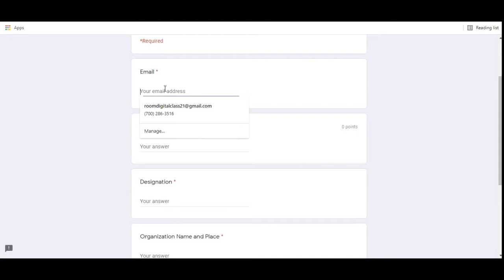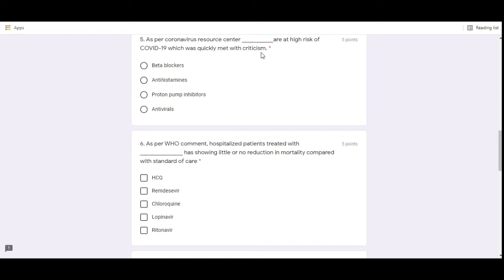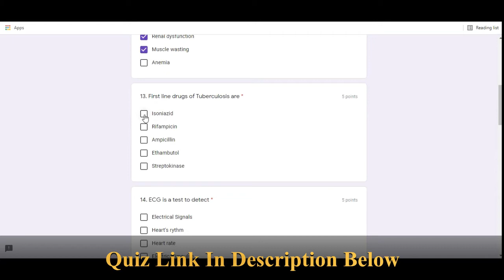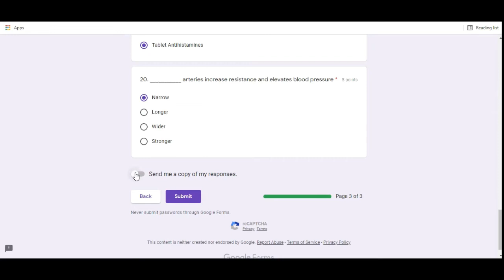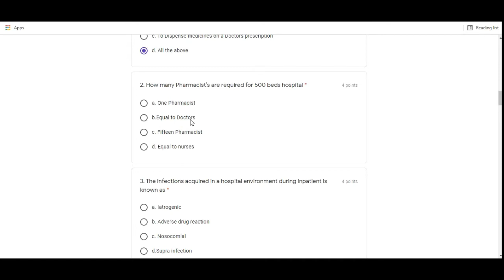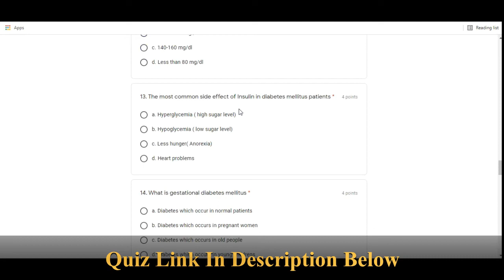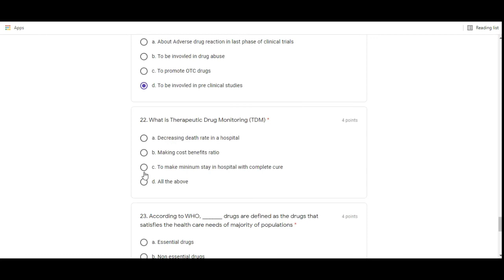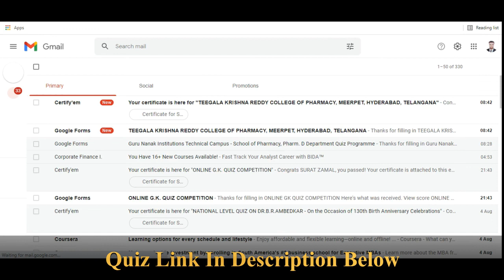Free D Pharm Course With Certificate IPharm D Certificate I Pharmaceutical Course@DigitalClassroomOfficial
Dear Friends. !!! 💐💐